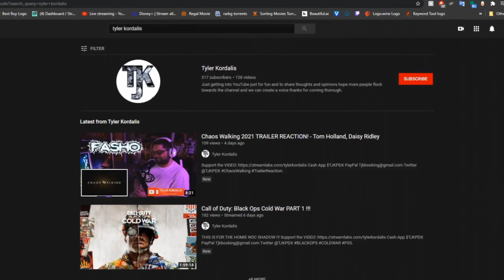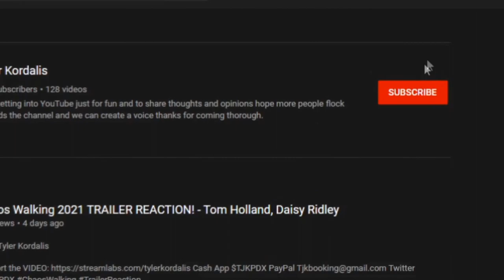Ambulance Movie Review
!Interactive donations must be in the exact amount to trigger alert!

TRY TO SCARE ME 1$
MAKE ME TAKE A SHOT 15$
"HOT" AS SEEN ON "HOT ONES" HAVE SOME DA BOMB ON STREAM ! 75$+ AND MUST REQUEST IT

FEED ME?... BEST TO DO TOWARD THE END OF THE STREAM